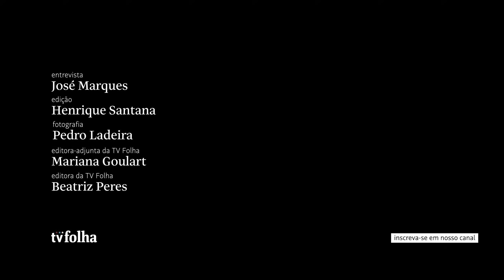Barroso fala sobre tensões entre STF e Congresso e inquérito das fake news em entrevista à Folha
O presidente do STF (Supremo Tribunal Federal), Luís Roberto Barroso, afirma que a conclusão do inquérito das fake news não está distante, após mais de cinco anos da sua instauração e da designação do ministro Alexandre de Moraes como relator.

Barroso assumiu o Supremo durante uma crise com o Congresso e viu o Legislativo destravar um pacote de propostas contra o tribunal sempre que decisões desagradavam. O presidente do STF diz que vive uma relação harmoniosa com os outros Poderes. Ele questiona, porém, a possibilidade de aprovação de uma emenda à Constituição que permita ao Legislativo a derrubada de decisões da corte.

"Me parece relativamente impensável um modelo democrático em que o Congresso possa suspender decisão do Supremo", diz Barroso.